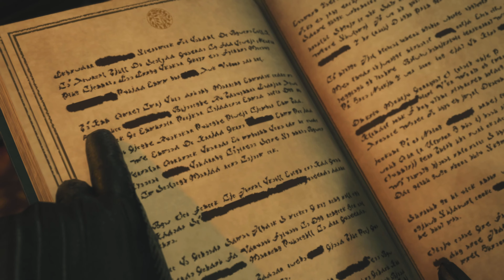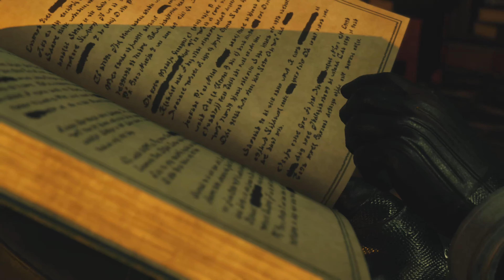Final Fantasy 7 Rebirth Nibelheim Flashback Demo Gameplay Walkthrough Part 2 (4K 60FPS)